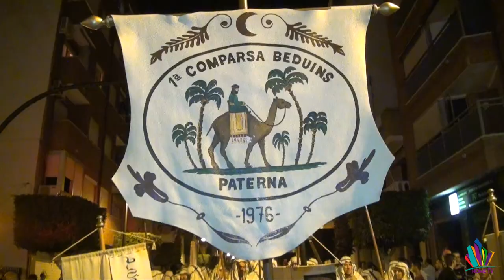Video: ¡PATERNA HABLA de las Fiestas 2017!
Paterna Habla, ¿y de qué habla? ¡De las fiestas 2017! Home TV no quiso faltar y acudió a dos de los actos más representativos de las fiestas para contarte cómo lo viven los paterneros.